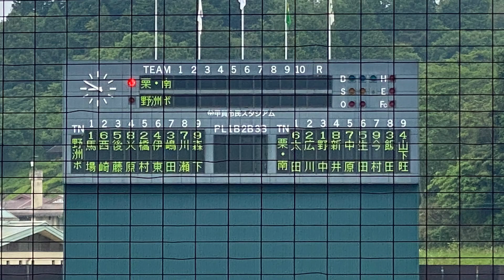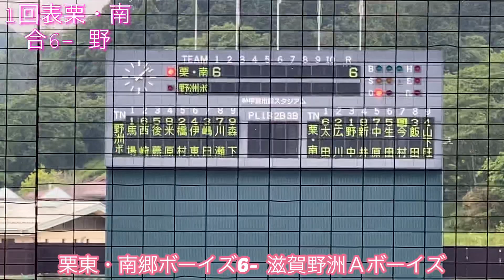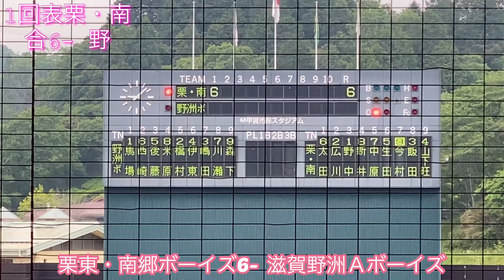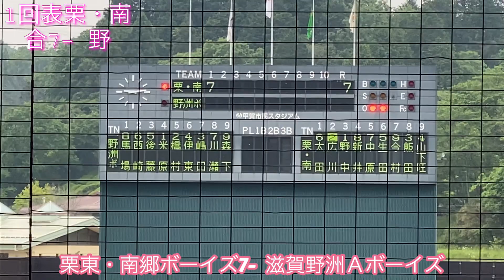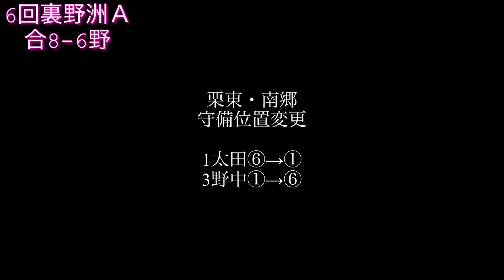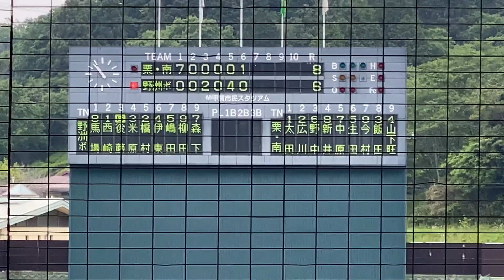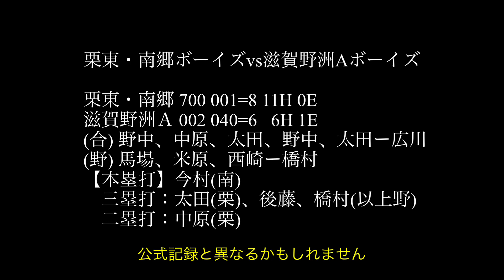2022年 第14回関西さわやか大会滋賀県支部予選 栗東・南郷ボーイズvs滋賀野洲Aボーイズ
5月21日(土) 第14回関西さわやか大会滋賀県支部予選 甲賀市民スタジアム 第1試合 (1回戦)
栗東・南郷ボーイズvs滋賀野洲Aボーイズ

先攻　栗東・南郷
１⑥⑴⑹⑴太田　(1年)近江富士　　[栗東]
２②広川　　　　(1年)滋賀　　　　[栗東]
３①⑼⑹⑴⑹野中(1年)長等　　　　[栗東]
４⑧新井　　　　(1年)笠縫東　　　[栗東]
５⑦⑴⑺中原　　(1年)笠縫東　　　[栗東]
６⑤生田　　　　(1年)平野　　　　[栗東]
７⑨⑺⑼今村　　(1年)新堂中　　　[南郷]笠縫東ベースボールクラブ
８③飯田　　　　(1年)ノーリミッツ[栗東]
９④山下旺　　　(1年)水口　　　　[栗東]

後攻　滋賀野洲Ａ
１①⑻馬場　(1年)
２⑥⑴西崎　(1年)
３⑤⑹後藤　(1年)
４⑧⑴⑶米原(1年)
５②橋村　　(1年)
６④伊東　　(1年)
７③⑸嶋田　(1年)
８⑦川瀬　　(1年)
９⑨森下　　(1年)